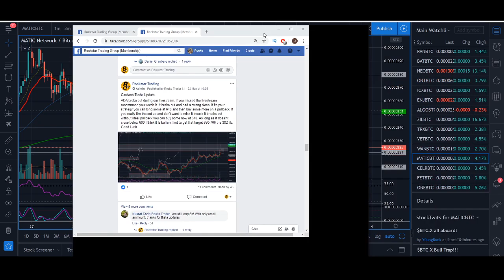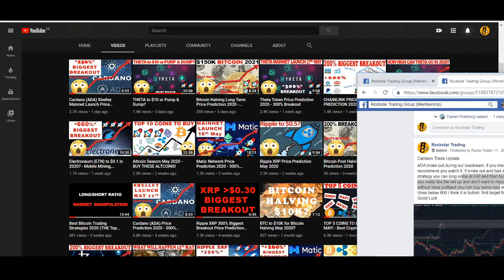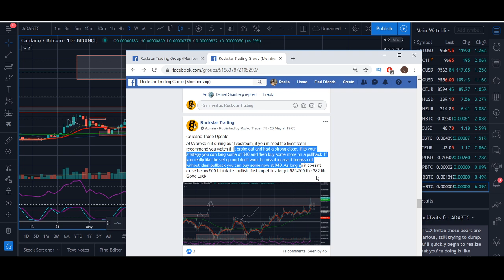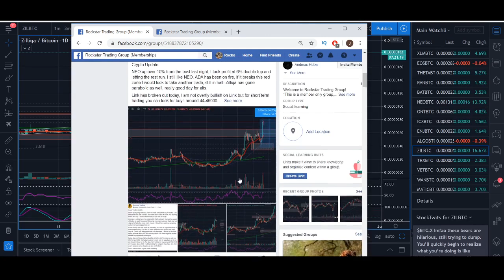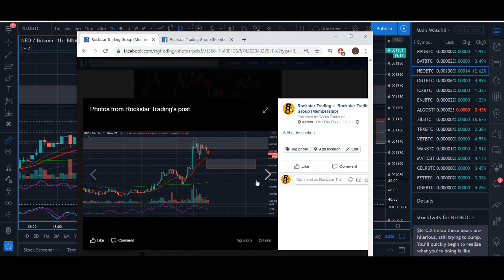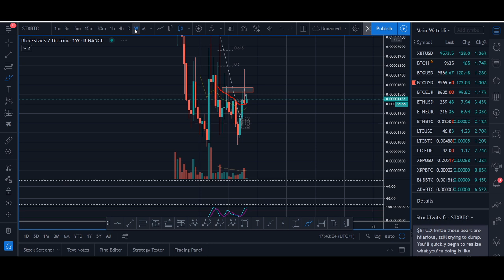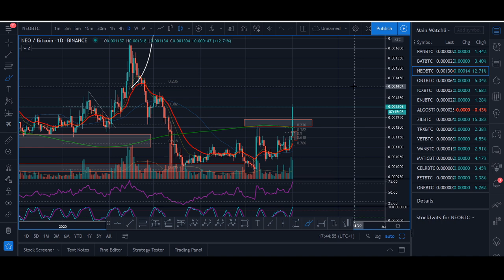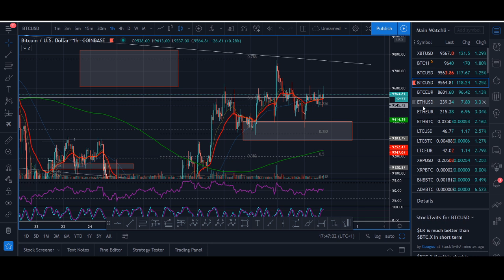TOP 5 COINS TO BUY IN JUNE! - Best Cryptocurrencies to Invest in 2020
TOP 5 ALTCOINS TO BUY IN JUNE! - Best Cryptocurrencies to Invest in 2020.

I am available in the group 24/7 around the clock providing market updates, trade signals, answering any questions you may have, mentoring, technical analysis, educational content plus a bonus strategy video series (only available for a short period of time so join now). Become a Rockstar Trader and star making money today.

♥ BTC: 17isdB1axM3VB4w6kT4w53Kh7SHE24MeBv
♥ ETH: 0xb35c7a69c0f1aed0e017bf3f2e335868d82b01ef
♥ LTC: LayvBFb9dntcSsQrb8dKoWqd4B4mL8sooK

Regards,
Rocko